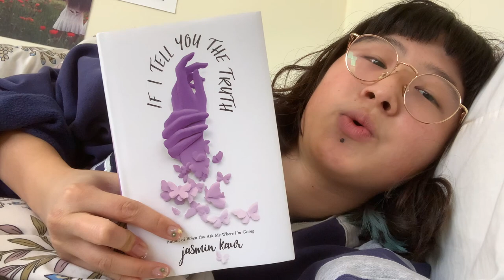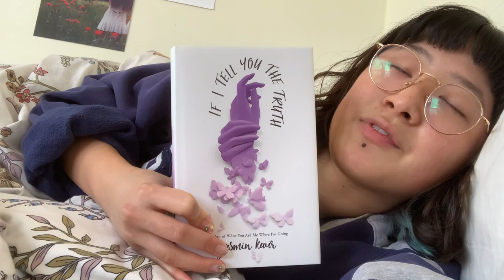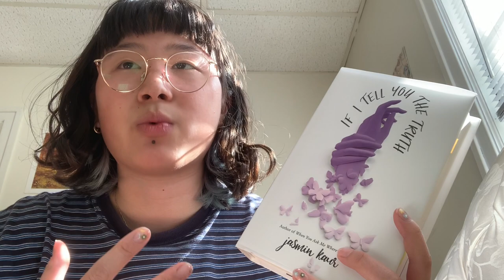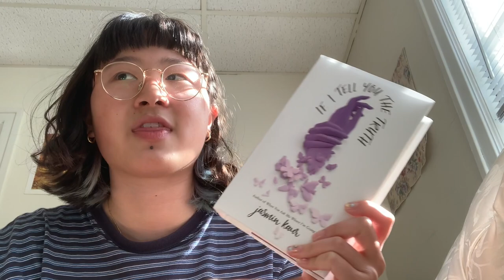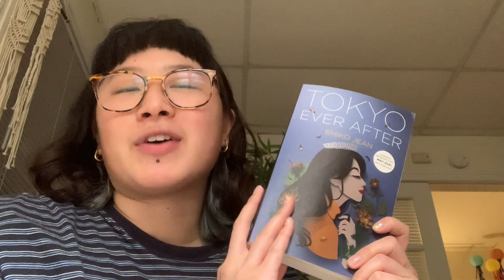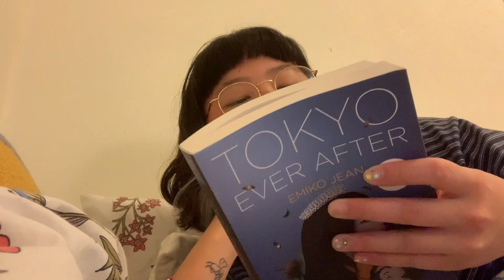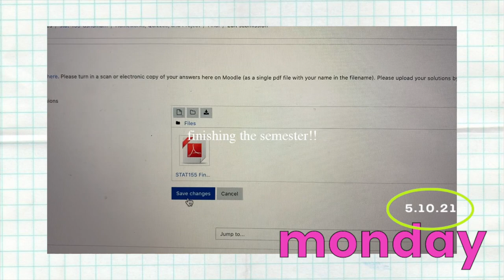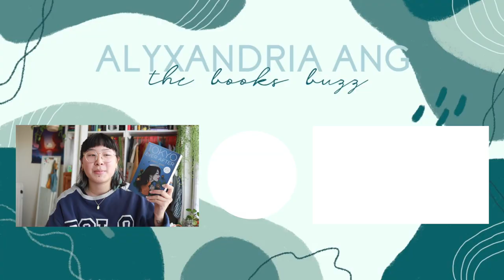asian readathon + finals week | reading vlog 05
got to read some cool asian books while procrastinating on finals and recovering from my 2nd vaccine shot!

books mentioned:
if i tell you the truth by jasmin kaur:

🌎 resources
anti-asian violence resources: